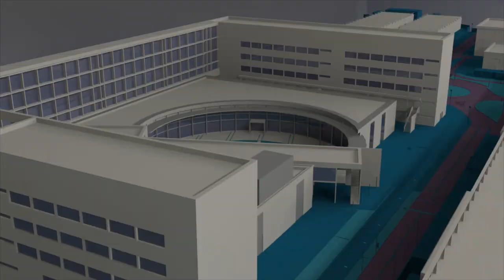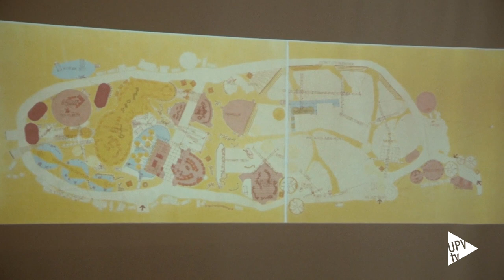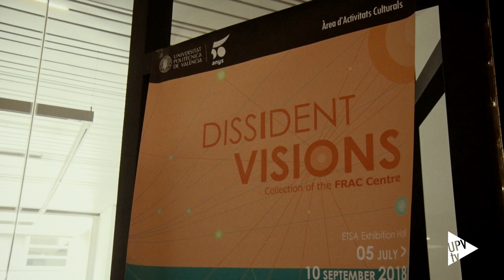Exposición Dissident Visions - Noticia @UPVTV, 25-07-2018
El objetivo de esta exposición es exponer y plantear preguntas sobre la percepción actual de la arquitectura: la forma en que la arquitectura se piensa y se enseña en las últimas décadas.

 Las arquitecturas, las escuelas y los conceptos de nuestros propios tiempos nos llevaron a entender que estamos volviendo al mismo sueño: volver a examinar los mismos estándares solo que en una línea de tiempo diferente.